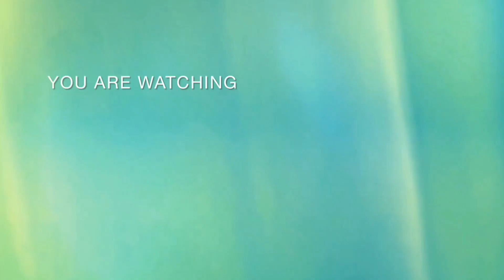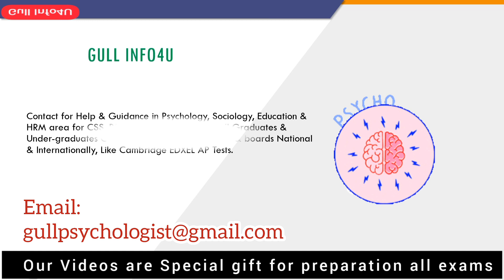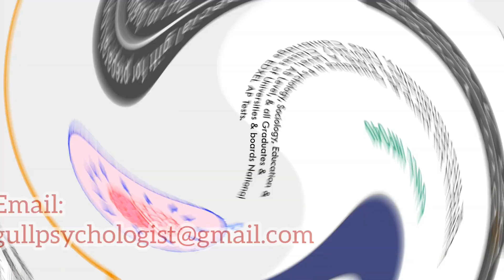Explain the Concept of Reengineering | What is Reengineering |Define Reengineering | HRM Perspective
Explain the Concept of Reengineering.
What is Reengineering.
Define Reengineering.
HRM Perspective.
Reengineering is the radical redesign of business processes to achieve dramatic improvements in productivity, cycle times, quality, and employee and customer satisfaction.
Business Process Reengineering is  Management Tool.
What is reengineering and example?
Who introduced the concept of reengineering?
What are the two types of reengineering?
What are the basic principles of reengineering?
Reengineering;
DEFINITION OF REENGINEERING. Reengineering is most commonly defined as the redesign of business processes—and the associated systems and organizational.
Reengineering - Concept and review of Literature.
The first section explains the definition, main ideas, principles, objectives, criticisms.
 The requirements of the new system are defined based on user needs and business requirements.
Business process re-engineering: a business process is a set of logically related tasks performed to achieve a defined business.
What is Business Process Reengineering (BPR)?
Explore Business Process Reengineering (BPR) definition, steps, and expert tips. Learn effective strategies with examples for efficient transformation.
Business Process Reengineering (BPR) Definition. Learn about BPR and how it's used to scale and improve business operations. business process reengineering.
Explain the concept of reengineering in business.
business process reengineering examples.
business process reengineering.
principles of business process reengineering.
what is bpr in erp.